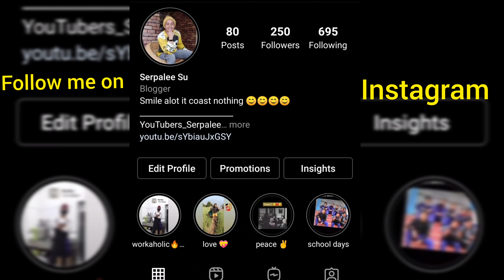Night life in Oman (jalan city)/Serpalee vlog 2021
Night life in Oman exploring new places of jalan city where I live , having a marvelous mutton skewers and trying something new hope you guys like it ,